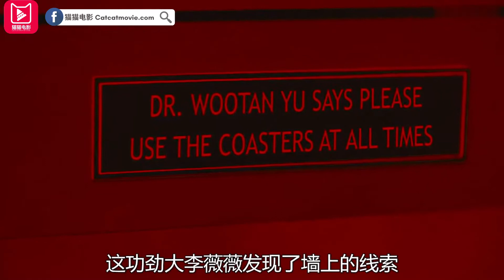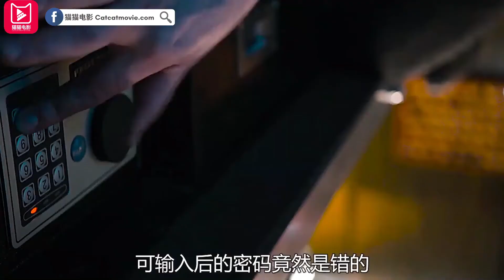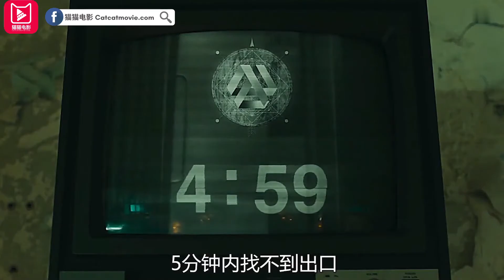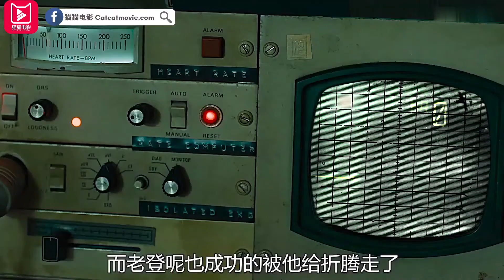猫猫电影介绍《密室逃生》短视频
六位身份各异的陌生人，为赢取高额奖金，在神秘盒子的指引下受邀参与世界顶级密室逃脱游戏。谁知密室内布局精良机关重重，陷阱遍布杀机暗藏。是刺激游戏，还是博命赌局？谁在背后操控这一切？谁能够成功破解谜局，逃出生天？